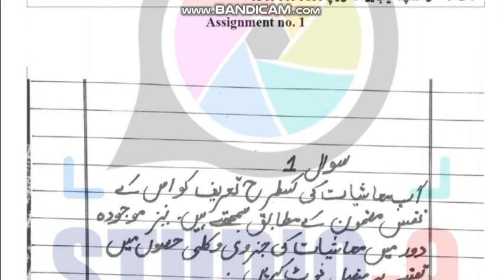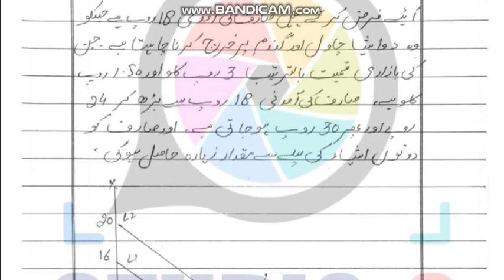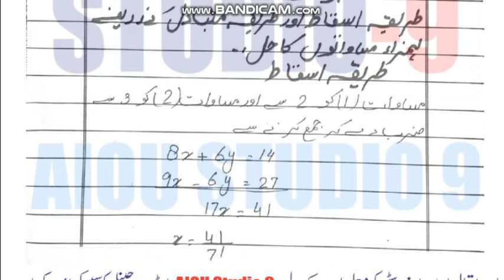AIOU Code 402-1 & 2 Solved Assignments Spring 2022